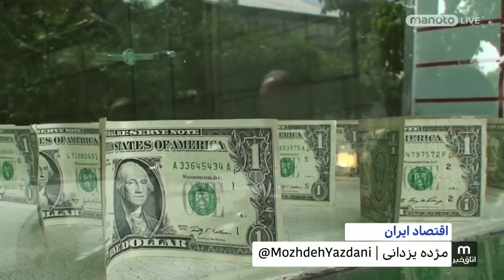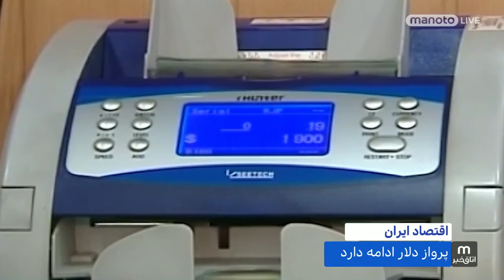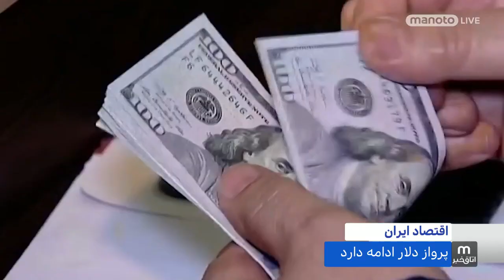رشد افسارگسیخته‌ی قیمت دلار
مسئولین می‌گویند عاملش تحرکات بین المللی و گذراست.

تحرکات بین‌المللی یا ناکارآمدی؟ مسئله این است.